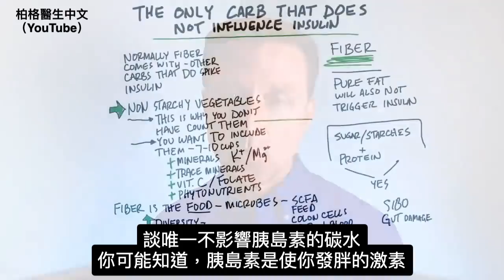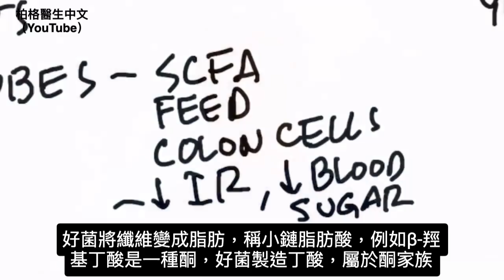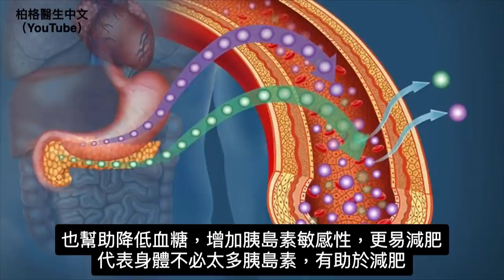唯一不影響胰島素的碳水？為什麼要吃很多蔬菜？柏格醫生 Dr Berg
碳水化合物是高胰島素的主要原因，有一種碳水化合物不會刺激胰島素！
時間標示
0:00 介紹
0:25 唯一不會刺激胰島素的碳水化合物
1:10 纖維的最佳來源
1:57 吃富含纖維的蔬菜對健康酮的好處
3:22 分享你的成功故事！

柏格醫生 Dr Berg 討論唯一不影響胰島素的碳水化合物。

唯一不影響胰島素的碳水化合物是纖維。

問題是，富含纖維的食物通常含有影響胰島素的高碳水化合物。包括麵包、意大利麵、麥片、餅乾、馬鈴薯和米飯。

純脂肪不會增加胰島素。碳水、過量蛋白質才會增加胰島素。

纖維的最佳來源是非澱粉類蔬菜。

在健康生酮，每天碳水控制在 30 克以下。然而，做生酮時吃綠葉蔬菜，不需要計算碳水化合物——它們有足夠的纖維，碳水化合物的量微不足道。

柏格醫生總是說每天 7~10 杯蔬菜，是健康生酮飲食的理想選擇。
（如果導致腹脹的腸道問題，不要吃這麼多）

吃生酮蔬菜提供重要營養素，包括維生素、礦物質、電解質和植物營養素。

蔬菜還為腸道提供纖維，為腸道微生物提供食物。健康的腸道微生物群對減輕胰島素阻抗很重要。胰島素阻抗是體重增加、無法減肥的主要原因。

總之， 健康生酮飲食：要吃大量非澱粉類蔬菜。因為蔬菜富含纖維，是唯一不會刺激胰島素的碳水。纖維還餵養有助於恢復胰島素敏感度的好菌。

艾瑞克柏格(Dr Eric Berg)醫生介紹：
56歲，脊椎醫生， 他是弗吉尼亞州、加利福尼亞州和路易斯安那州的3州脊椎科醫生，￼執照一直維持有效。他是全球知名的健康生酮飲食和斷食專家，也是《新體型指南》和KB Publishing出版書作者。